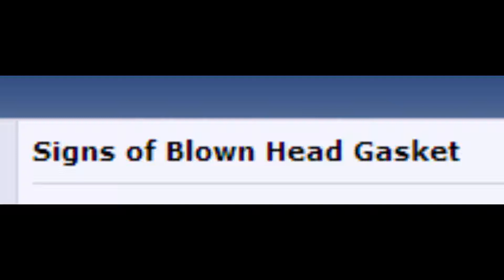white smoke of death